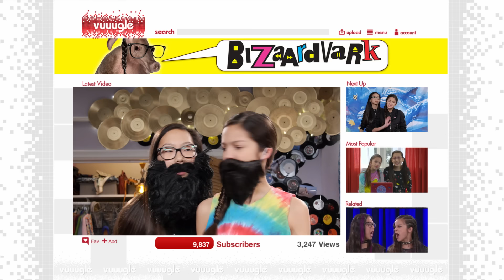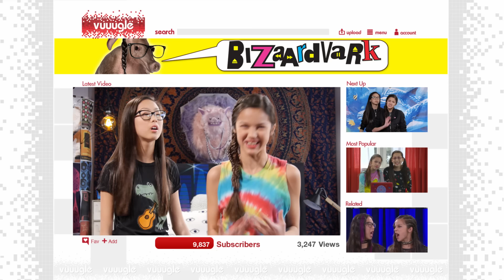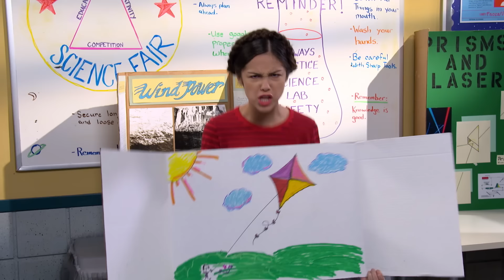Olivia Rodrigo's Best Moments! | Bizaardvark | Disney Channel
Olivia Rodrigo is our participation award, lullaby singing queen! Check out her best moments as Paige on Bizaardvark!

Watch Bizaardvark on Disney Channel and in DisneyNOW!